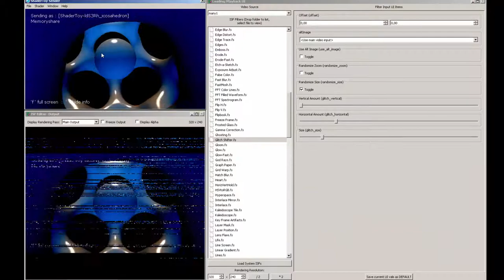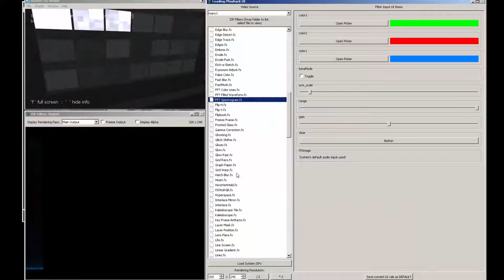Cathodemer Video Synth - isfEditor & shadertoy sender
cathodemer sources from isfEDitor & shadertoy sender